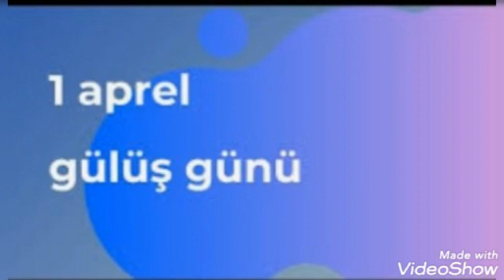1 Aprel Gülüş Günü